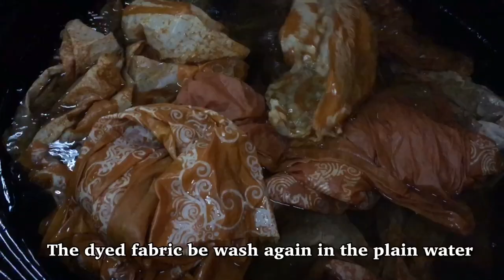Step by step process in making batik by Jafiqacouture (Reflection of Tradition)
Hi everyone.

Here we show each step and process for batik

Song credit to :

Bunga hati cover by Rojer Kajol